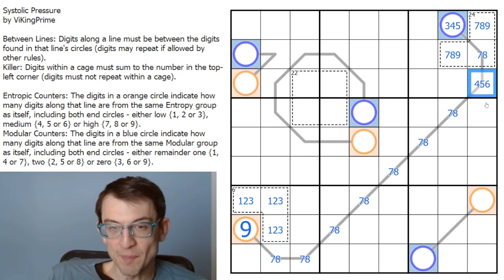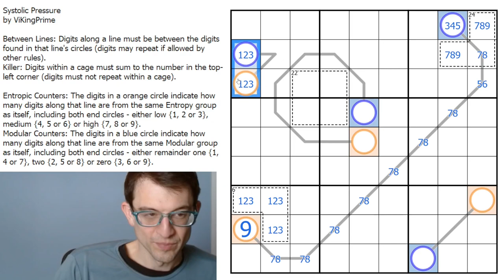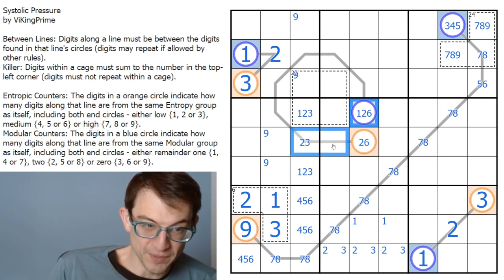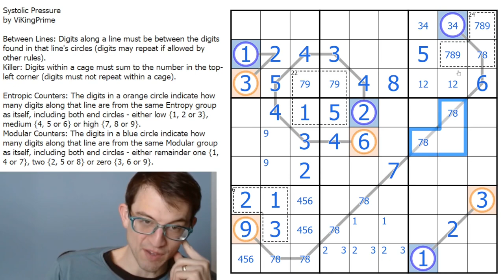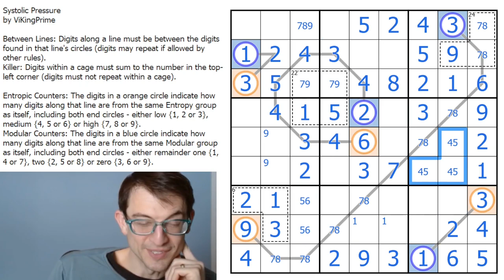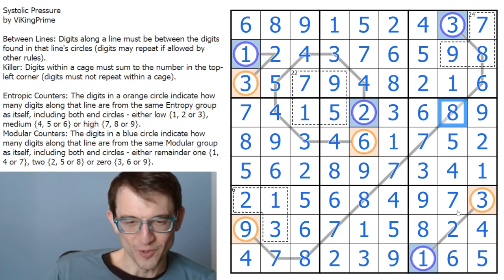Can doing sudoku lower your blood pressure? (Plus: That sudoku had more tricks than I thought)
A kind of mini double feature today, as I eventually tackle the highly enjoyable and somewhat approachable "Systolic Pressure" by ViKingPrime.

But first, another mea culpa as I show the error I made (and the correct solve path) for the puzzle from my previous video: "Peekaboo!" by Marty Sears.

RULES:
• Between Lines: Digits along a line must be between the digits found in that line's circles (digits may repeat if allowed by other rules).
• Killer: Digits within a cage must sum to the number in the top-left corner (digits must not repeat within a cage).

MODIFIERS:
• Entropic Counters: The digits in a orange circle indicate how many digits along that line are from the same Entropy group as itself, including both end circles - either low {1, 2 or 3}, medium {4, 5 or 6} or high {7, 8 or 9}.
• Modular Counters: The digits in a blue circle indicate how many digits along that line are from the same Modular group as itself, including both end circles - either remainder one {1, 4 or 7}, two {2, 5 or 8} or zero {3, 6 or 9}.

00:00 - Peekaboo! solve correction
10:53 - Systolic Pressure intro and rules
13:35 - Start of Solve